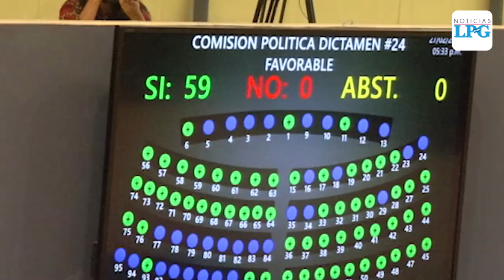Diputados aprueban interpelar al ministro de Defensa por militarización de Asamblea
En total 16 son las preguntas que se han formulado para el titular del Ministerio de la Defensa Nacional. Estas las deberá contestar a los diputados el próximo sábado 21 de marzo.

¡Visítenos!